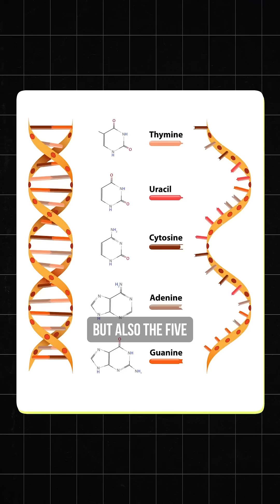Most Important Scientific Paper of 2025?